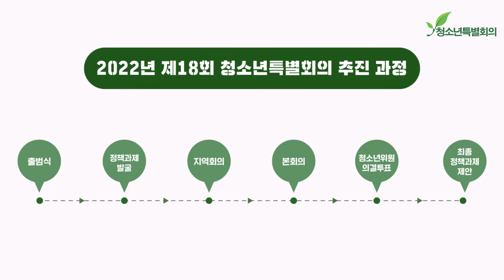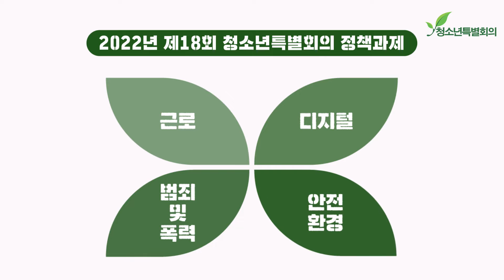제18회 2022년 청소년특별회의 ‘넘어져도 괜찮아, 걱정 없는 청소년’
제18회 2022년 청소년특별회의 ‘넘어져도 괜찮아, 걱정 없는 청소년’이라는 정책의제로 정책과제를 발굴하였으며, 이를 제안하여 90.6% 수용률을 보였습니다.